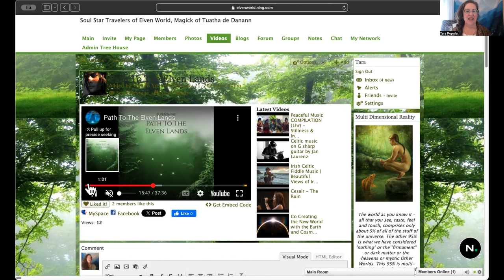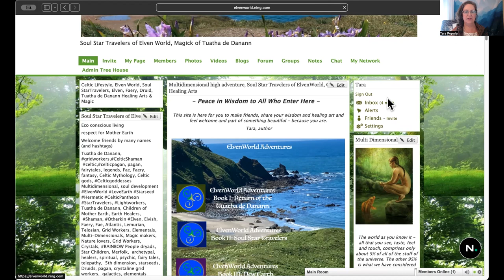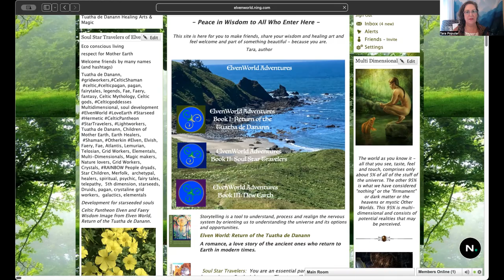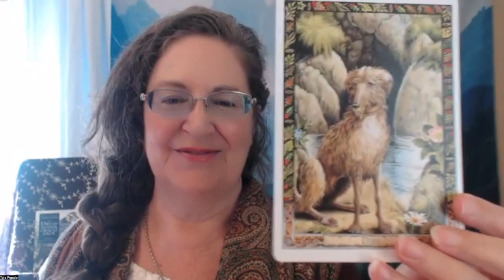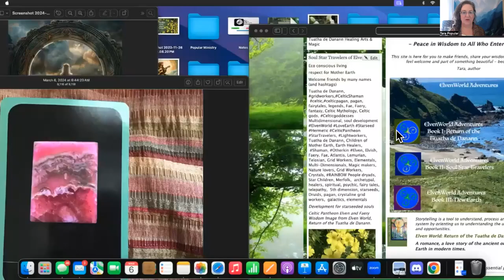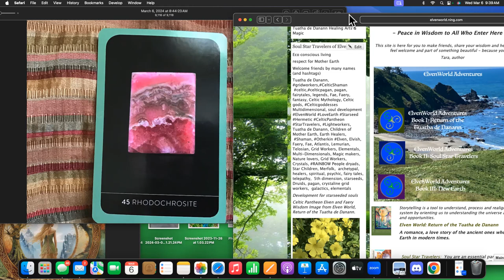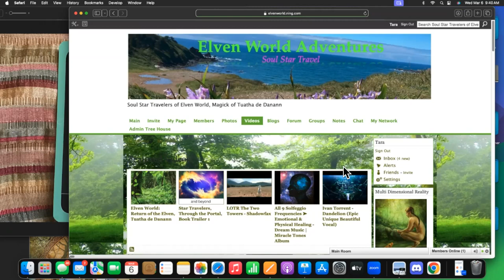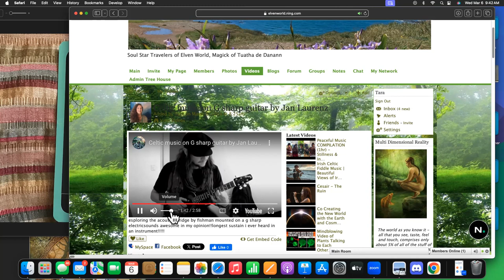Soul Star Travelers EarthStarNation NEWS ! Healing Arts, All Signs Intuitive Card Reading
Soul Travelers Star Travelers elvenworld Soul Star Travelers of ElvenWorld Earth Star Nation - Important News ! You Are Being Called!
Collective intuitive Card Reading for All Signs Starseeds and Soul Travelers The story begins, you are being called forth now!!
Today is the EARTHSTAR NATION the event which is calling together EarthStar people’s, Soul Star Travelers from around the planet. This is an authentic message for you. Today we also call the Druidic card, practice calming Danzen including Mudra with our breathing in Movement, Music and Poetry Healing Arts. Join me. This is happening now and you need support.